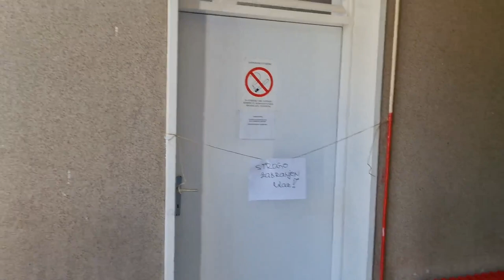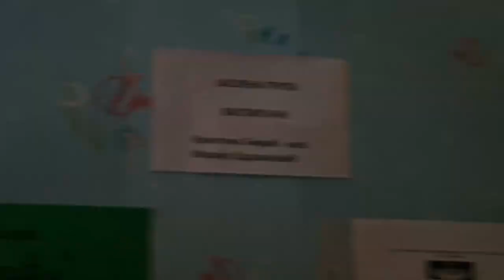Olivera Vukovojac - Obilazak drugog sprata vrtića "Prvomajski cvet" 07.07.2022.